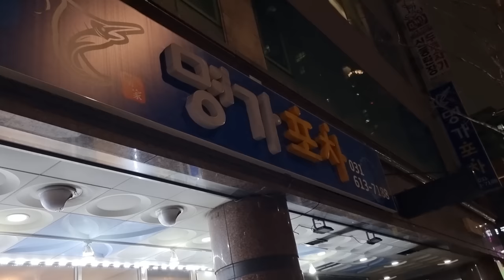동탄 명가포차 향어회+마라바지락+매운탕 (With배운돼지 애주가참PD)집근처면 맨날갔다..Eatingshow Mukbang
진짜 집근처면 엄청 자주갔을 향어회 맛집 명가포차!!
동갑친구 배운돼지와 솨랑하는 애주가참PD형님과
맛나게 안주하며 한잔 하고 왔습니다!!

인스타
jobswa